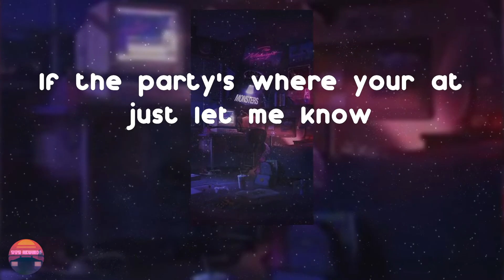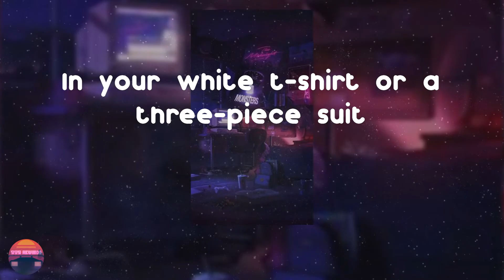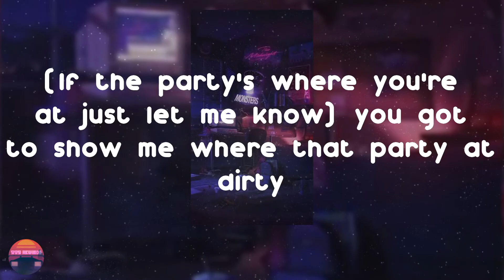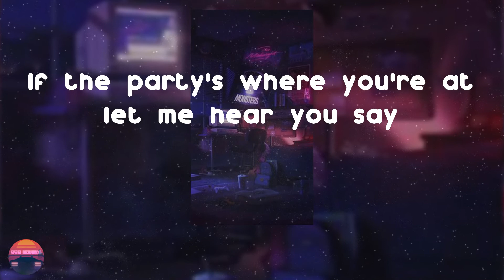Jagged Edge - Where the Party At (feat. Nelly) (Lyrics Video)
Hope you enjoy Where the Party At as much as i do

Where the Party At (feat. Nelly) - Jagged Edge lyrics:
C'mon, c'mon, yeah, c'mon, yeah (uh oooh, uh oh oh oh)
If the party's where your at just let me know
Don't be trippin when you see us in the club
Just show a little love, represent your side like me
'Cause 'round here if you slick you pick a hot one
Ride shotgun, couple of 'em got one
Belvedere in the rear of the club
Pulled up on dubs and we 'bout to go and buy the bar up
So so, for sure we ain't playin'
Hang with no lames, hit the park and sayin'
Ay, where the party at?
Girls is on the way, where the bacardi at?
Models and models, talkin' all a that
Know I can't forget about my thugs
Where the party at?
And all my girls
Off in the club
If the party's where you're at let me hear you say
(uh oooh, uh oh oh oh)
If the party's where you're at just let me know
All the girls in the club in they best outfits
Just showin that skin, tryna' make a nigga wanna spit
Where you been girl? you and your friend
Need to come to the back where we got it locked down
In your white t-shirt or a three-piece suit
Don't matter what you wear all that matters is who you with
Some jiggy and some are straight grindin'
All up in the club just to have a good time
(If the party's where you're at just let me know) you got to show me where that party at dirty
Somewhere where it's crackin' right around one-thirty
Never get done too early, come in as is, doo-rags and tims
I'm rollin past his, his little jag and benz with the rolls
Not the one with the stem the one with the rims
The one that seem to make more enemies than friends
I'm slidin' in past doors, both eyes closed
Both arms rose, both charms froze
With the S-O S-O , D-E dot F
I'm buyin bottles, bottles, until it ain't none left
I'm quick to go left, I blaze with no rep
I jams more than def, baby show me the club
I'm like "hey, where the bacardi at?"
Come and mix it with the Cris', baby, what's wrong with that?
We in the V. I. p. twisted, down right spliffed it
Two way and, ooh they makin it like you missed it
Left side, just put your hands up, throw 'em up
Right side, just put your hands up, throw 'em up
Everybody, put your hands up, throw 'em up
When the beat come back around e'rybody do it again
Do the eastside run this mutha for ya? (Hell yeah)
Do my southside run this mutha oh ya? (Hell yeah)
And them haters ain't hittin on, ain't talkin 'bout us
And they look like